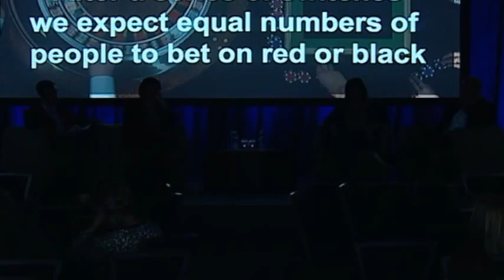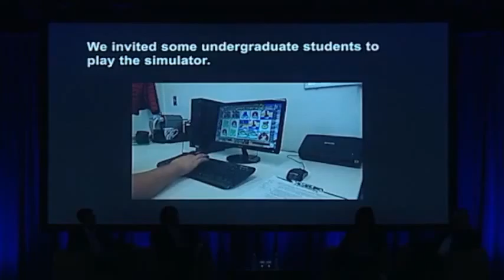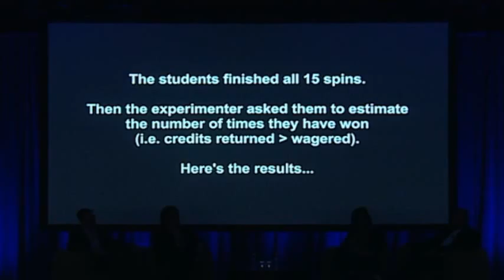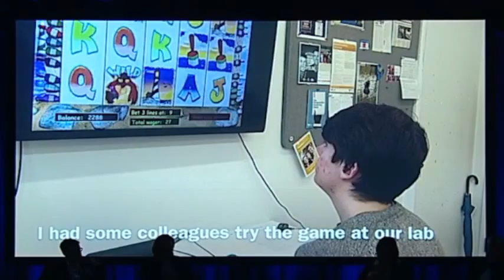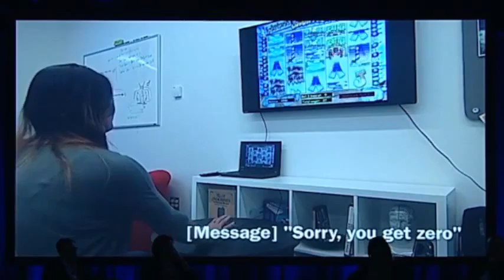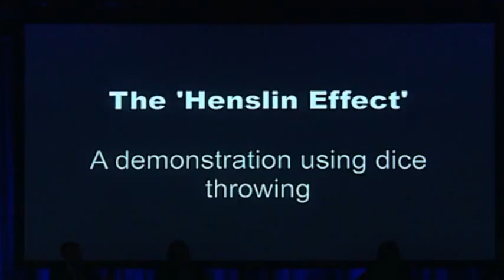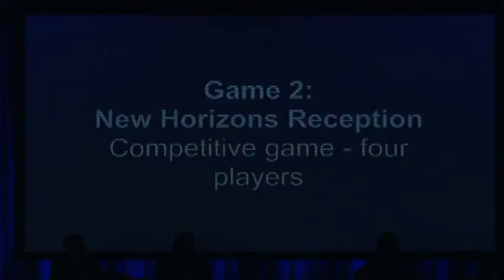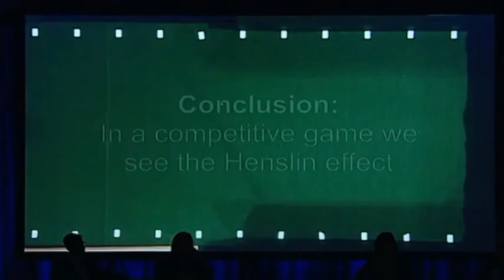New Horizons 2016 | Plenary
Dr. Luke Clark, University of British Columbia
Dr. Catharine Winstanley, University of British Columbia
Eve Limbrick-Oldfield, University of British Columbia
Nick Richards, Will Creative inc. | Cognitive distortions and responsible gambling messaging.